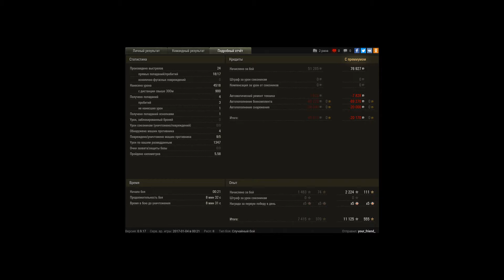бат 9 лвл мастер